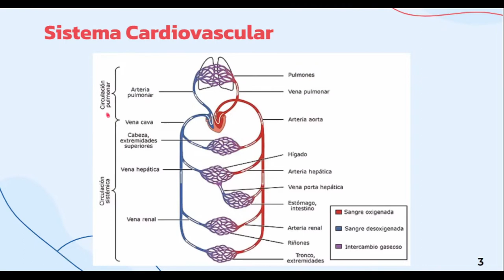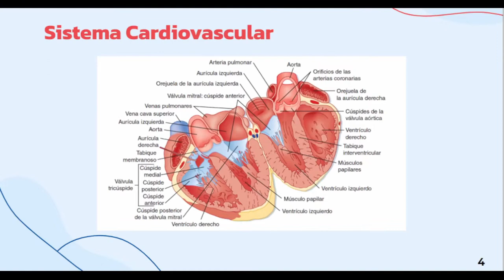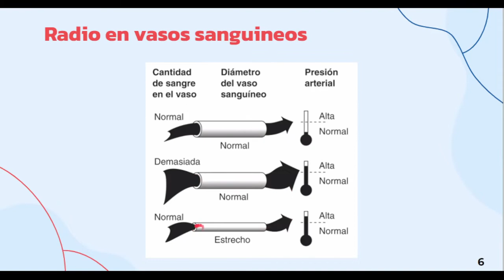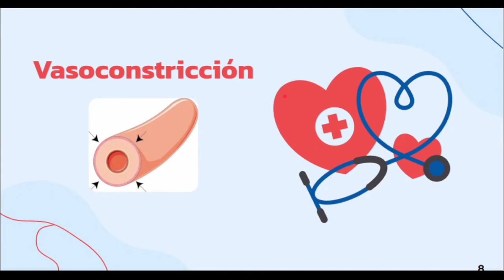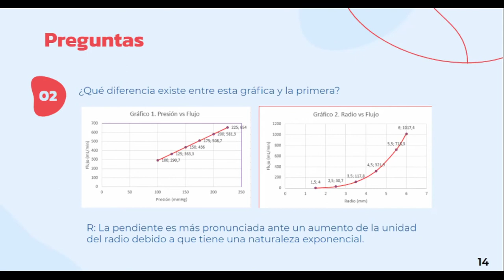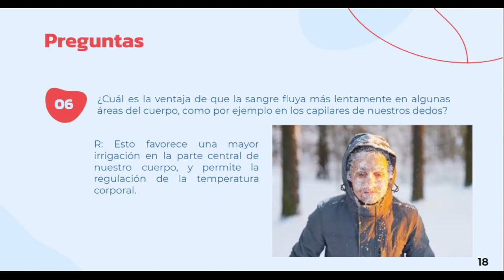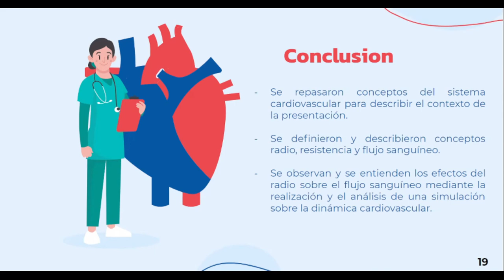Lab4Seccion1 Grupo1 Efecto del radio del vaso sobre el flujo